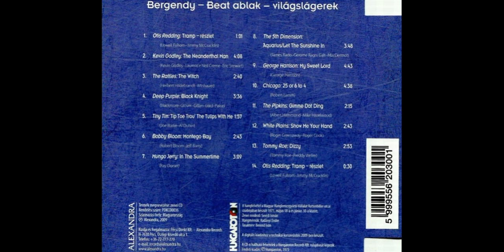Bergendy Beat Ablak 1971 Hungary Psychedelic Prog Rock Funk Classic Rock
Bergendy - Beat Ablak 1971 Hungary-
Psychedelic - Prog Rock - Funk - Classic Rock

Within two years band became a desired guest for any youth club in Budapest area. Won Grand-prix of 1963 national song festival.
1971 saw the release of Bergendy debut LP. Band adopted comic image (aka clown stage dresses, unusual haircuts, pantomime, etc.), but presented a rather serious and solid blend of jazz, pop and rock in finest traditions of Chicago and Blood, Sweat and Tears.
Released a highly interesting (but obscure) album of cover versions of Western pop and rock standards, remembered mostly because of inclusion of a weird version of Deep Purple 1969 smash Black Night with horns playing main riff. Enjoyed success with three more Hungarian albums in mid-70s.

Tracks:

01. Tramp - Részlet (Otis Redding, Lowell Fulsom, Jimmy McCracklin) - 0:55

02. The Neanderthal Man (Kevin Godley) - 4:01

03. The Witch (Herbert Hildebrandt-Winhauer) - 2:33

04. Black Night (Ritchie Blackmore) - 3:29

05. Tip Toe Trou 'The Tulips With Me ... (C. Brown, Tiny Tim) - 1:50

06. Montego Bay (Bobby Bloom) - 2:37

07. In The Summertime (Mungo Jerry) - 3:03

08. Aquarius, Let The Sunshine In (James Rado, Gerome Ragni, Galt McDermot) - 3:42

09. My Sweet Lord (George Harrison) - 4:36

10. 25 Or 6 To 4 (Robert Lamm) - 4:30

11. Gimme Dat Ding (Roger Greenaway, Roger Cook) - 2:08

12. Show Me Your Hand (Roger Greenaway, Roger Cook) - 2:36

13. Dizzy (Tommy Roe) - 2:47

14. Tramp - Részlet (reprise) (Otis Redding, Lowell Fulsom, Jimmy McCracklin) - 0:29

Personnel:

- István Bergendy - alto & baritone saxophone, clarinet, vocals
- Péter Bergendy - tenor & baritone saxophone, flute, vocals
- Sándor Hajdú - trumpet, trombone, vocals
- György Oroszlán - guitar, vocals
- János Dáni - keyboards, vocals
- Norbert Latzin - piano, organ, vocals
- Csaba Debreceni - drums, percussion
- Ferenc Demjén - bass
- István Serédi - producer